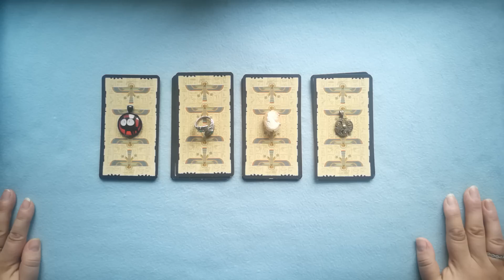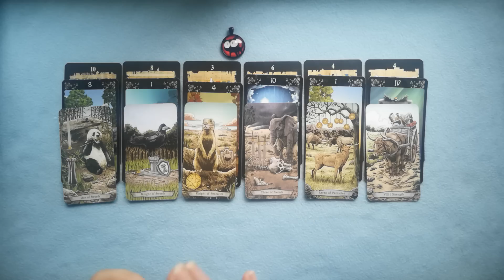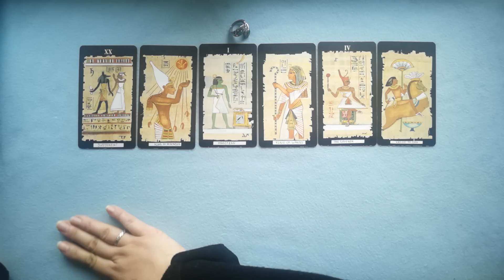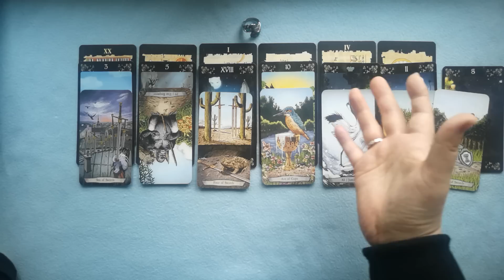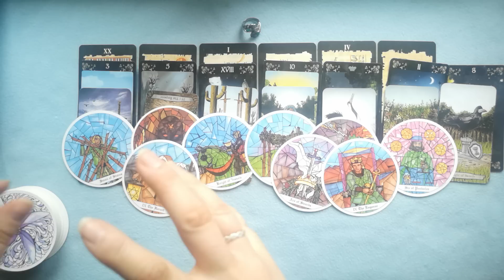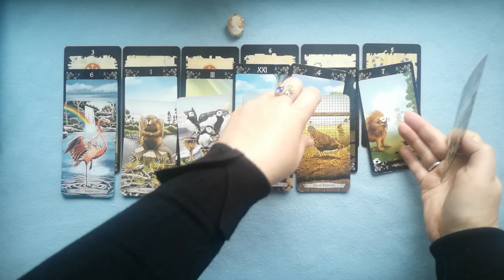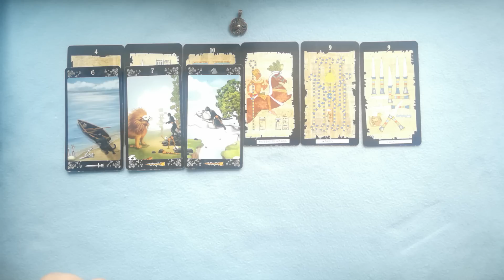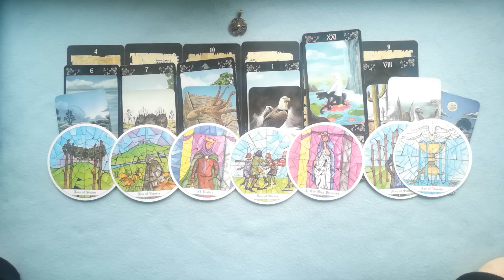WHAT YOU DON'T SEE COMING. PICK A CARD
PILE 1 - 01:00; PILE: 11:22; PILE 3 - 25:02; PILE 4 - 33:24

10 minutes reading: one question - 30 USD
20 minutes reading: one big situation or 2 unrelated questions - 55 USD
30 MINUTES readings: two-three questions reading\detailed relationship or job analysis \near future forecast for the next 3 months’ time\ NEW LOVE - who is coming next to you for singles - 80 USD
45 minutes reading: SPIRITUAL GUIDANCE  – advice from spirit guides for those, who are on their journey of ascension (including your life purpose) \GET YOUR ABUNDANCE financial reading – learn what’s stopping you from making more money \ GET THE LOVE THAT YOU DESERVE – it will cover who is coming to you next plus what are your blocks in love are and how to attract more love (45 mins) – 115 USD
12 HOUSES SPREAD - a detailed analysis of all spheres of your life for a 1 year timeline. (1 hour) - 150 USD